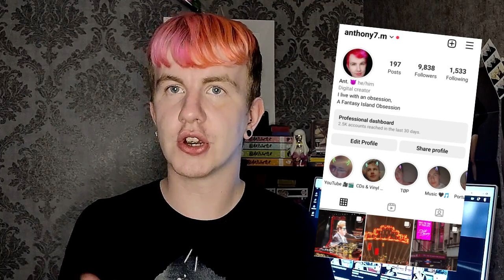ASHNIKKO - HI, IT'S ME (FULL EP) // REACTION